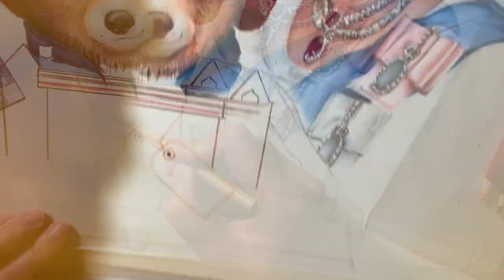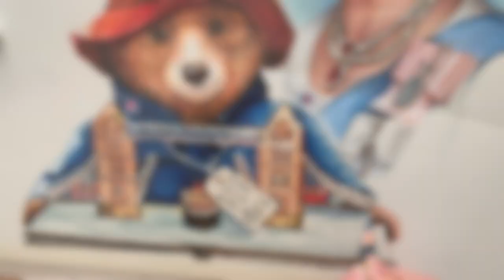Queen Elizabeth II and Paddington Bear - drawing process - colored pencils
In memory of Her Majesty The Queen